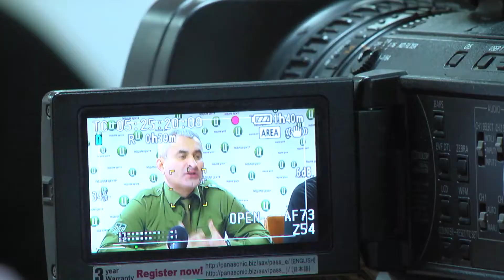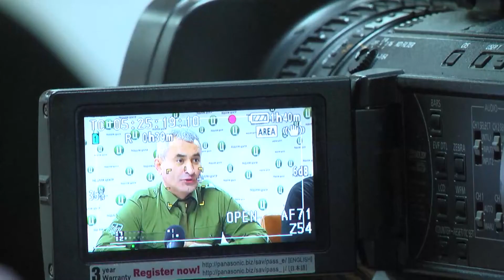На Хмельниччині побільшає громадських організацій атовців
«Плюс один». На Хмельниччині побільшає громадських організацій атовців. До 24-ьох раніше створених в краї доєднається іще одна – загальнодержавна. Свій осередок на місці відкрила «Всеукраїнська асоціація учасників бойових дій». Переконують, в область зайшли не для того, аби зашкодити колегам – їх мета – консолідація військових по всій країні.